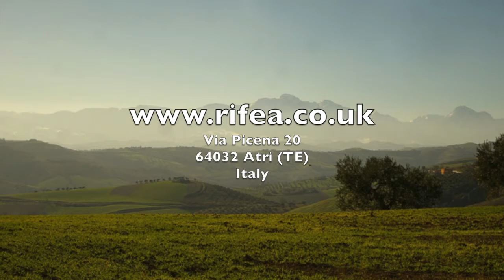Farmhouse 350 sqm + 70 sqm + 60 sqm + 50 sqm outbuildings + land - Atri, Аbruzzo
Farmhouse of 350 sqm for renovation, with annexes of 70 sqm + 60 sqm + 50 sqm. The property is on a big hill, has a dominant position with stunning sea views and mountains. Adjoining land from 5,000 sqm to 17 hectares, it's possible to purchase farm with breeding pigs, two warehouses, silos and equipment.
Good investment for home, farm, B&B, farm.

Cottage - For sale
64032 Atri
Teramo | Abruzzo | Italy

REI-011119